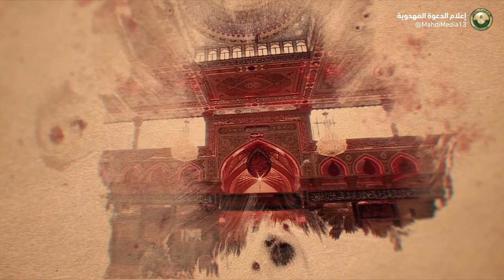أعظم التضحيات - وثائقي قصير بمناسبة أربعينية الإمام الحسين (ع)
🎥 أعظم التضحيات
وثائقي قصير بمناسبة ذكرى أربعينية الإمام الحسين (ع)

[عظم الله أجور جميع محبي الحسين بن علي ع بذكرى أربعين شهادته.
الحسين ع إمام مظلوم وقضيته أكبر من العراق والعراقيين ومن مرجعيات دينية وسياسية وغيرهم بل قطعا أكبر من الأرض ومن يسكنها من البشر.
حقيقة من المؤسف والمؤلم أن يستغل ضريح الامام الحسين صاحب المظلومية العظمى لمنافع جهوية وفئوية او لمصالح شخصية فردية بلا أدنى خجل من الله ومن محمد وال محمد ع.]

السيد أحمد الحسن
20/صفر/1442